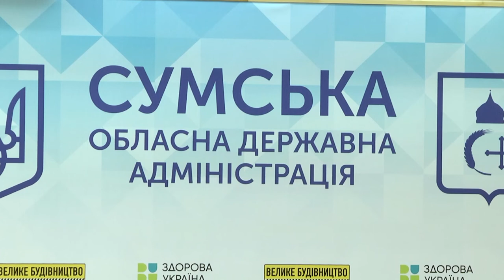Очільник Сумщини зустрівся з представниками ЗМІ і наголосив на відповідальності медіа. 31.01.2022